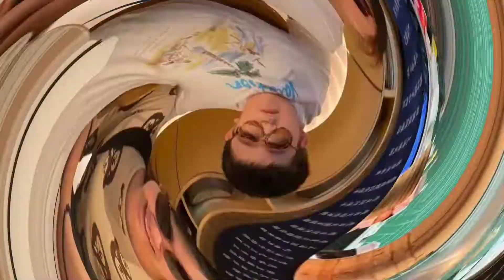Drink challenge!!!🍸🧉🥛🫖🍶🍷🍵☕️ See who is more lucky to choose the better drink!